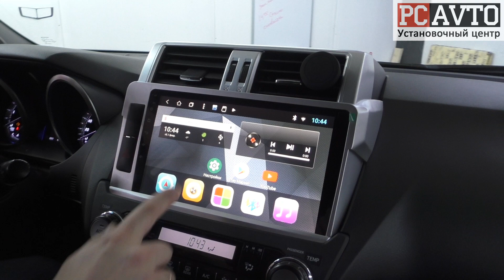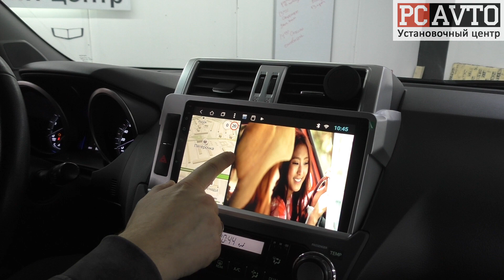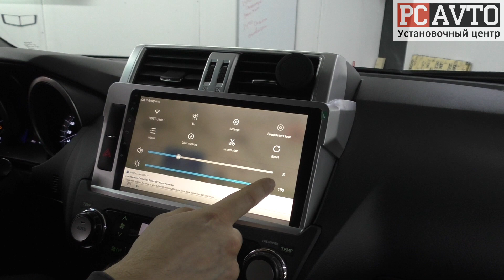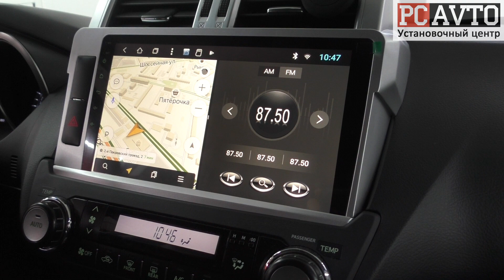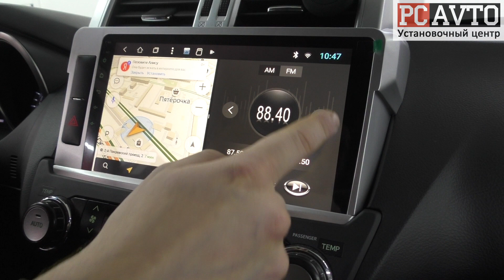Toyota Prado 150 2014+ замена штатной магнитолы. Android-магнитола vomi VM2792-T8 + омыватель камеры